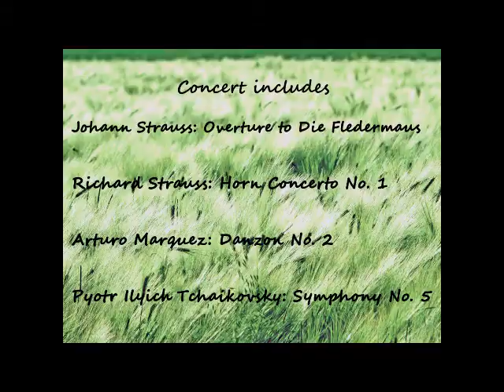FANCY DRESS REHEARSAL AND CONCERT SEPTEMBER 2014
Players rehearse in fancy-dress before the Post-Tour Concert on Saturday 6th September 2014. Short excerpt from the concert itself at the end of the video with the players in more formal attire.

Conductor Leon Gee
Location: St. Barnabas Church, Ealing, London W5 1QQ

Concert programme:

Johann Strauss II  - Overture to Die Fledermaus

Richard Strauss - Horn Concerto No. 1 with soloist Joel Ashford

Arturo Marquez - Danzon No. 2

Pyotr Ilyich Tchaikovsky - Symphony No. 5